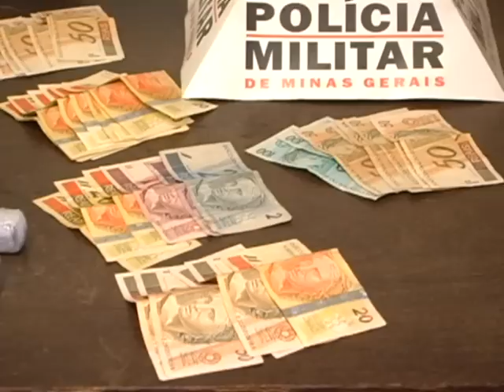Homem é preso acusado de tráfico de drogas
Linha Dura - 02/02/11 - Homem é preso acusado de tráfico de drogas no bairro Santa Mônica
Reportagem: Antônio Pimenta
Imagens: Romens Almeida